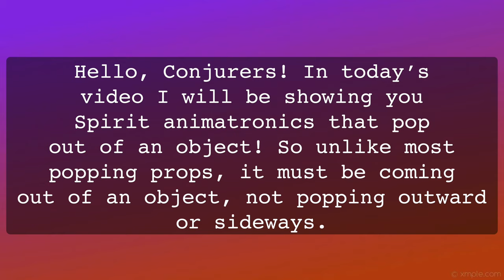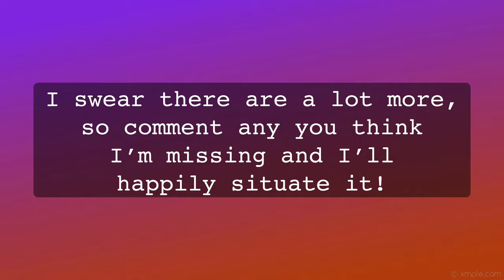Animatronics That Pop Up From Objects! | Conjure Maven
Carved Haunts requested this video idea, and I actually was already working on it! So I guess spooky minds think alike! Anyways, these are animatronics that pop out of an object. Not a pop up animatronic that simply pops out from the side, or a seemingly invisible object if you know what I mean. I hope you enjoy! I tried to find more but.. I went through Spirit's YouTube channel and realized there really aren't many of these animatronics.

🎃 Sound credits 🎃